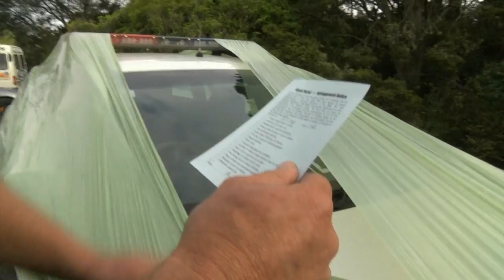Friday Start - Ewen Gilmour Trillian Variety Mini Bash 2014